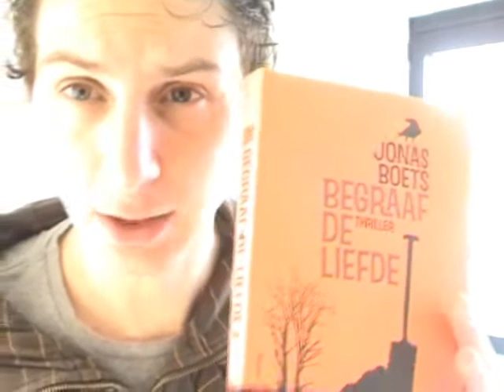Boeken voor luie lezers: Begraaf de liefde hoofdstuk 6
Voor wie ook eens graag naar een boek luistert! Jonas vertelt zijn boeken hoofdstuk per hoofdstuk.